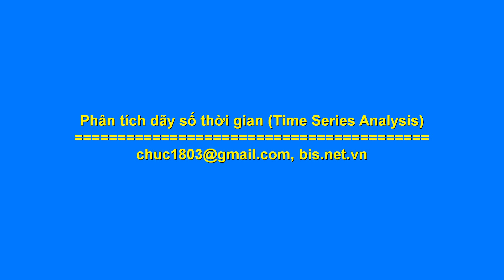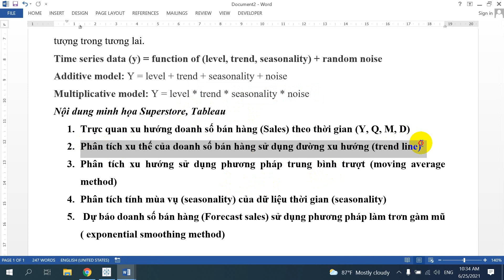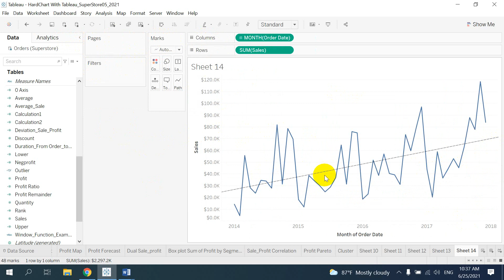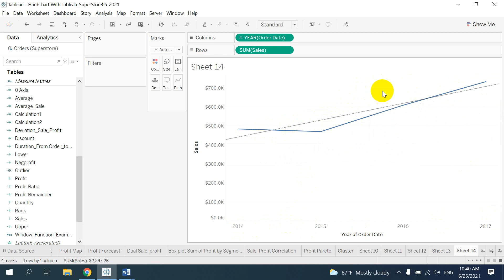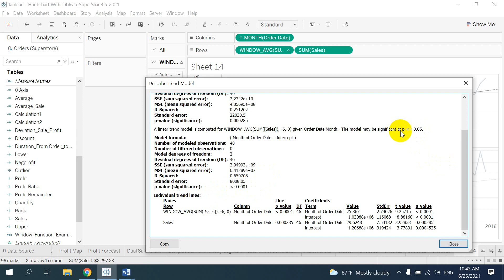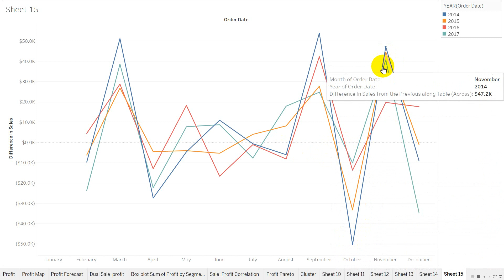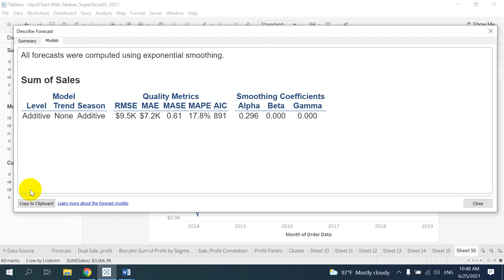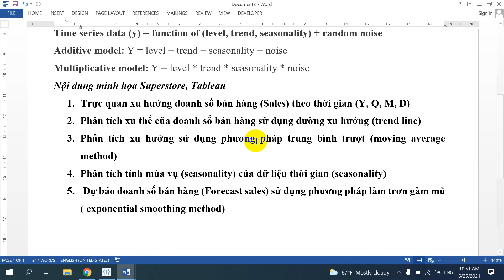Time Series Analysis (Phân tích dãy số thời gian)